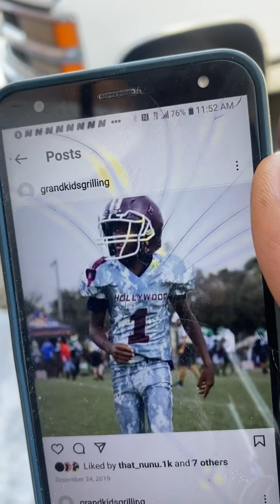Concerned grandad says his grandkids is always looking for me